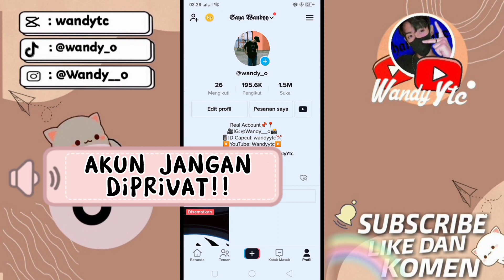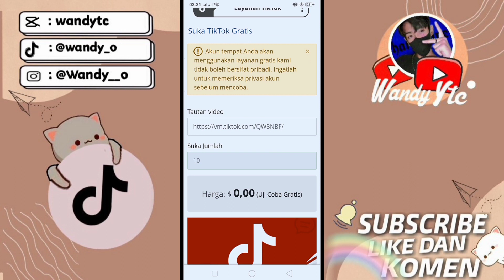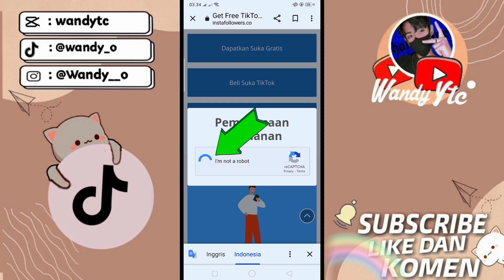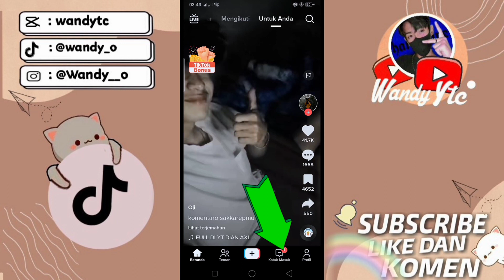TUTOR CEPAT MEMPERBANYAK 11K FOLLOWERS,LIKE TIKTOK GRATIS TANPA APLIKASI - TINGGAL PILIH SEPUASNYA!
WEBSITE TERBARU 2022 NAMBAH 1K FOLLOWERS HANYA 1 MENIT  LANGSUNG MELEDAK GRATIS 😱

WAJIB COBA!!😭😭😭

CUMAN PAKE WEBSITE INI AUTO JADI SELEB BENERAN😱😭

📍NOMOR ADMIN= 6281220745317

cara menambah followers tiktok 90k, cara menambah followers tiktok tanpa aplikasi 2022, cara menambah followers tik tok angga cho, cara menambah followers tiktok aktif,cara menambah followers TikTok,cara Fyp TikTok